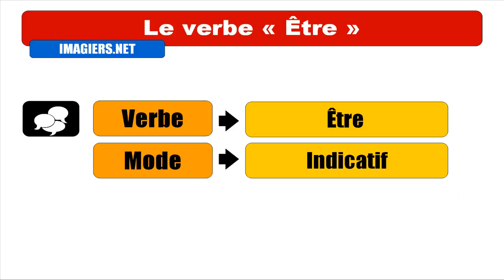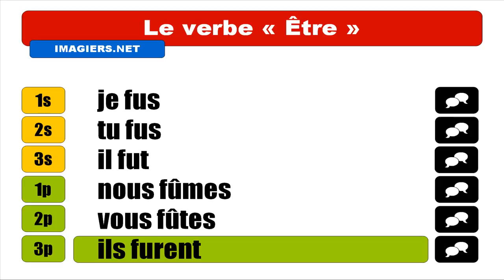APRENDER FRANCÊS = Être = Indicatif Passé simple